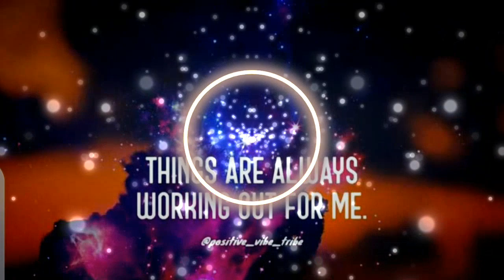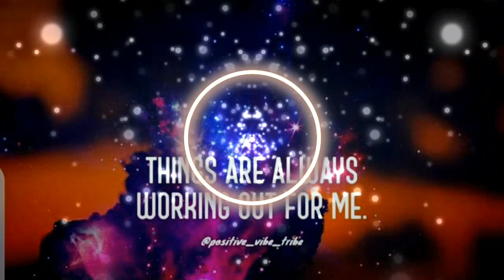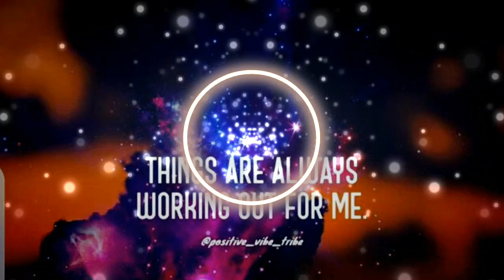Simple Technique to Control Your Mind | Dandapani Motivation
One of the Best Motivational Speech from Dandapani and London Real

Simple Trick To Control Your Mind | Dandapani Motivation

This video has some of the greatest advice, motivation, and inspiration from the best speakers of our era. Motivation is instrumental in taking that first step toward your dream. Many are at a lack of motivation and inspiration due to the tv programming, the people they surround themselves with, their jobs, etc. Today choose success, and I hope my motivational videos can aid you in your journey to your destiny.